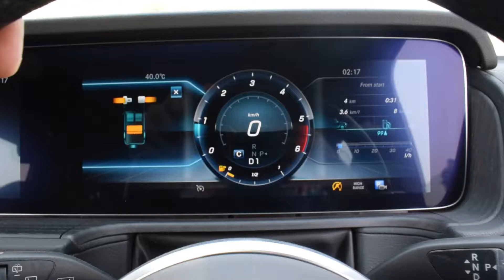MERCEDES BENZ G-WAGON G63 HIGHLIGHTS